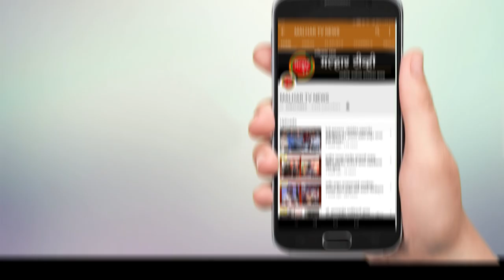Malhar Tv News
Malhar Tv News | खातेदारांच्या आयुष्य भराच्या ठेवीवर डल्ला मारणारे माजी आमदार विवेक पाटील निवडणुका कश्या लढवितात; असा जाब प्रचारात उजळमाथ्याने फिरणाऱ्या शेकापचे नेते आणि कार्यकर्तांना विचारा - आमदार प्रशांत ठाकूर !